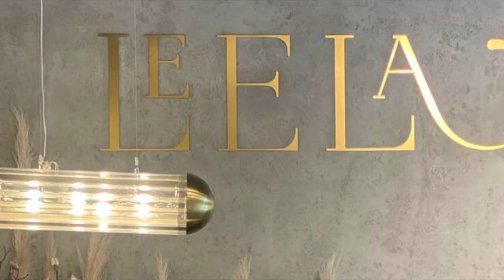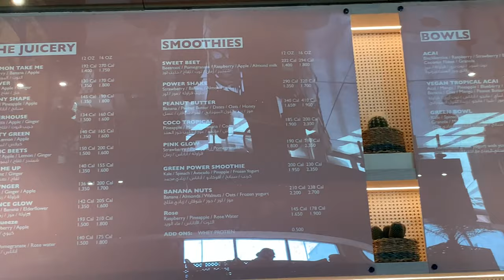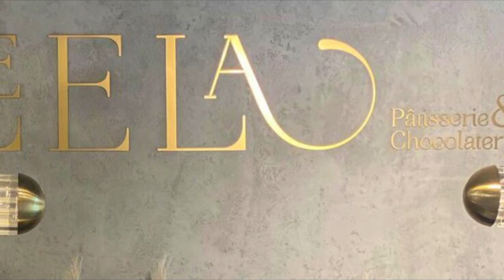CAFE HOPPING IN KUWAIT | WINDOW SHOPPING IN BURBERRY & DIOR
***OTHER SOUNDTRACKS USED BELONG TO APPLE/IPHONE***